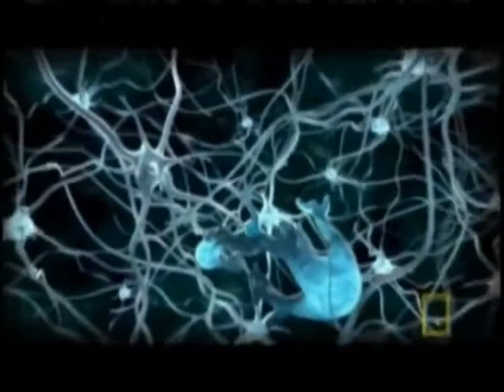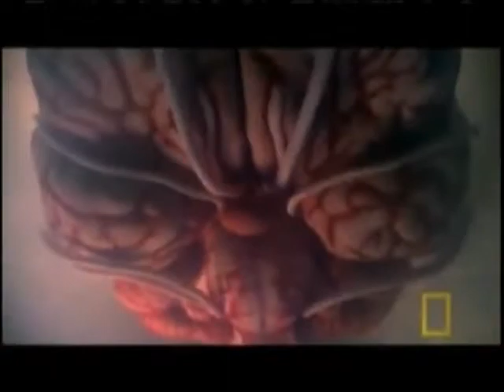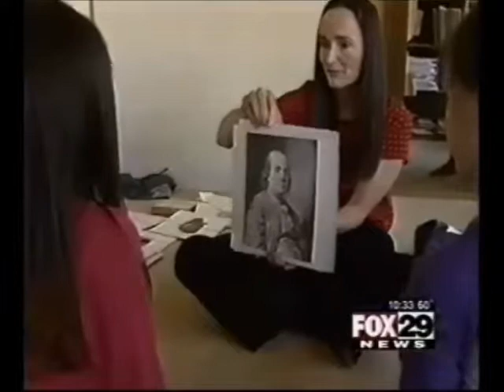Cerebro y emociones, una respuesta a las necesidades educativas 3/15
El conocimiento de los procesos cognitivos del infante nos permite valorar sus capacidades. La interacción con un entorno adecuado le ayudará a aprender cosas que jamás imaginamos, desde el manejo de emociones, instrumentos musicales, operaciones complejas motrices y matemáticas, para que en su crecimiento desarrolle todos los sentidos con mejor aprovechamiento. Por otra parte el cerebro adulto no deja de crecer, a esto se le llama: plasticidad cerebral. Así que no hay pretexto para que sigamos aprendiendo.